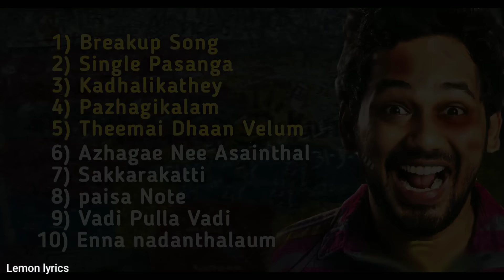Hip Hop Tamizha_Songs 2020 | Tamil Hit Songs | All new Tamil songs | Singles & Lovers Songs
1) Breakup Song 0:01
2) Single Pasanga 2:49
3) Kadhalikathey 6:36
4) Pazhagikalam 10:00
5) Theemai Dhaan Velum 13:49
6) Azhagae Nee Asainthal 17:25
7) Adiye Sakkarakatti 21:04
8) Paisa Note 24:18
9) Vaadi Pulla 27:23
10) Enna nadanthalaum 31:57

  Bonus Song
11. Club le Mabble  36:05